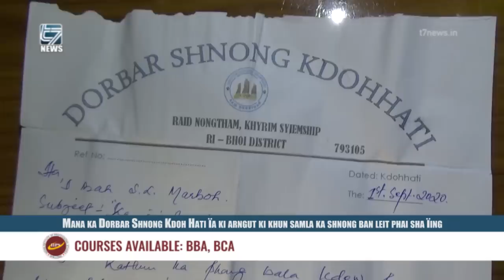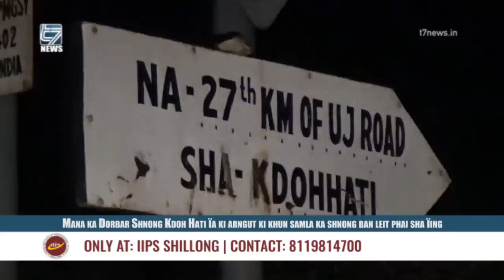Mana ka Dorbar Shnong Kdoh Hati ïa ki arngut ki khun samla ka shnong ban leit phai sha ïing